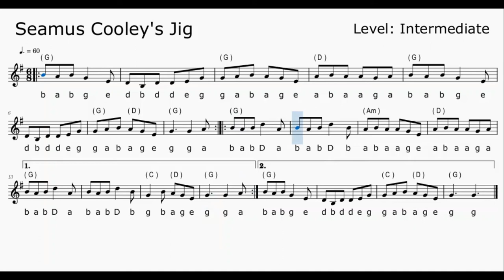Seamus Cooley's Jig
Here's a couple of good versions to play along with (and remember, you can adjust the playback speed in settings):-
(1 min 2 secs in)